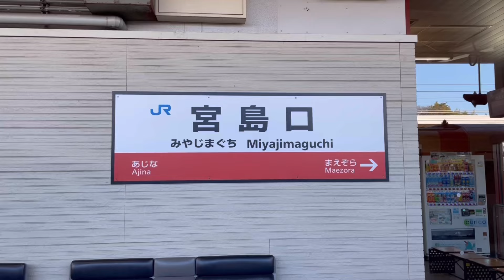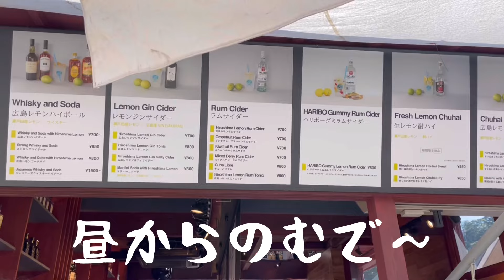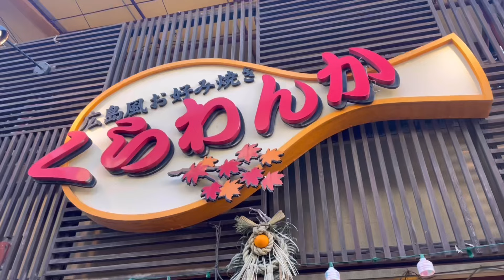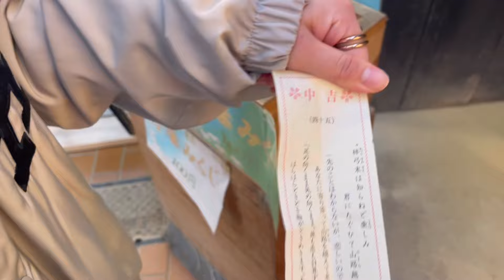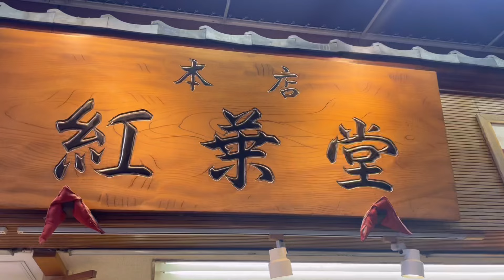【食べ歩き】宮島で結構食べました